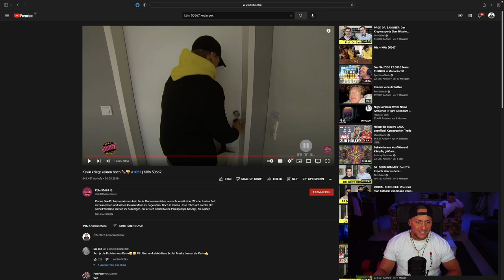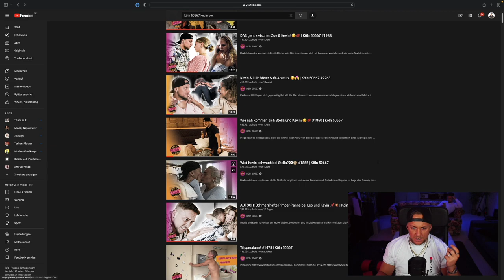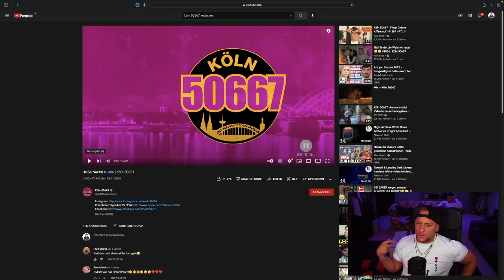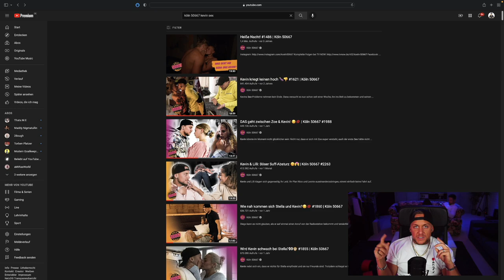Ich REAGIERE auf S*x und Kuss Szenen bei Köln 50667.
Ich reagiere auf S*x und Kuss Szenen bei Köln 50667. Oft wurde ich von euch gefragt wie es sich anfühlt solche Szenen zu spielen, und genau diese Fragen möchte ich euch in diesem Reaktion Video beantworten.

Dieses Video bitte nur schauen, wenn du dir dabei einen Käsekuchen gönnst 😄🍰

STAY FRESH and drink WATER.

Zum Original Folge 2288 (Youtube)
Zum Original Folge 1486 (Youtube)
Zum Original Folge 2296 (RTL Plus)